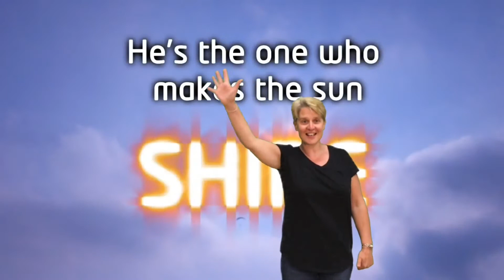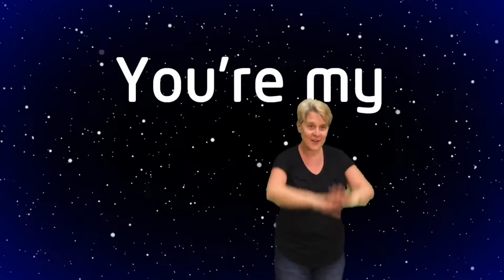Children’s Church Sunday 7th March - Lent 3